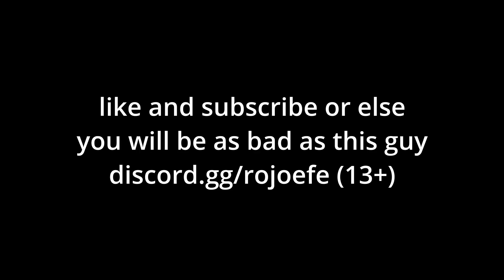The WORST TANQR FAN in BedWars.. 🤓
Context: nah bruh how do u fail so hard while out-gearing me in mobility, range attacks, melee, health, and damage lmaoo roblox bedwars tanqr fans sometimes suck dude lol enjoy

🎶 Song: FNF - Challeng-EDD (Instrumental) 🎶

💪 Join my BedWars Clan! Just put RF_ in your display name! 😉

🎥 Sometimes I go LIVE at 9:00 AM (AST) in the weekends. 🔴

Xbox Game Bar (Windows Program)

🔴 What Do You Use To Live Stream?